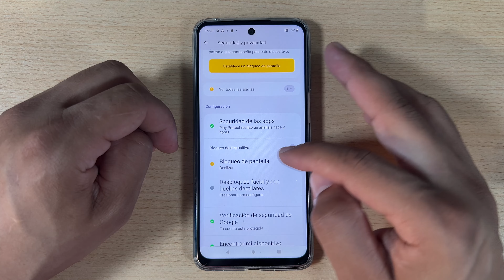Como Poner Contraseña en Motorola Moto G34